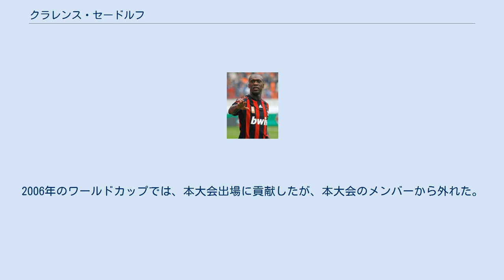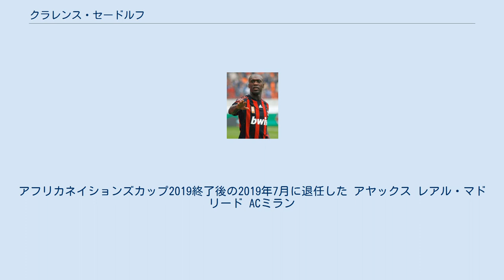クラレンス・セードルフ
クラレンス・クライド・セードルフ（Clarence Clyde Seedorf、 1976年4月1日 - ）は、スリナム、パラマリボ出身の元オランダ代表サッカー選手、サッカー指導者。
 アヤックス、レアル・マドリード、ミランと異なる3クラブでUEFAチャンピオンズリーグ優勝を経験した史上唯一の選手。
またこれら3チームで3つのリーグを制覇した。
 スリナムの首都、パラマリボ出身。
名門アヤックス・アムステルダムのアカデミー出身。
同期には、パトリック・クライファートやレミー・ボンヤスキーらがいる。
数多くの名選手を輩出してきたアヤックス・アカデミーにおいても、最高傑作と言われている。
また、学業においても非常に優秀であった。
 2011年4月28日、オランダ王家であるオラニエ・ナッサウ家からナイトの勲章を与えられた。
同章は「社会に対して特別な貢献をもたらした者」に与えられるとされており、長年のサッカー界への貢献と、児童たちへの教育支援基金活動などが評価された。
 アヤックス 1992年11月29日(1992-93シーズン)、エールディヴィジ、FCフローニンゲン戦でプロデビュー。
この時、わずか16歳と242日だった。
ファン・デル・サール、ライツィハー、ブリント、ライカールト、ロナルド・デ・ブールとフランク・デ・ブールの兄弟、ダーヴィッツ、リトマネン、クライファート、フィニディ・ジョージ、オーフェルマルスなどアヤックス黄金時代の錚々たる顔ぶれがいた。
このプロ最初のシーズンで、オランダ・カップを制覇する。
 1994-95シーズンにレギュラーポジションを掴み、1995年5月24日、19歳にして1度目のUEFAチャンピオンズリーグ制覇。
相手は、後に所属することとなるACミランだった。
この試合でも先発出場を果たし、後半9分にヌワンコ・カヌと交代している。
 サンプドリア 1995年夏に、イタリア・セリエAのサンプドリアへ移籍。
移籍初年度(1995-96シーズン)、19歳ながら32試合に出場し3得点をあげている。
潜在能力の高さを証明しつつも、ホームシック、チーム低迷などの理由から本来の力を発揮出来ないまま、1シーズンで移籍することとなる。
 レアル・マドリード 1996-97シーズンからは、レアル・マドリードでプレー。
リーグ戦全38試合に出場、6得点を記録しリーグ優勝に貢献。
 1997-98シーズン、21歳で2度目のチャンピオンズリーグ制覇。
トヨタカップも制した。
 その後もチームの中心として活躍するが、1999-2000シーズン、冬の移籍期間にて、チームメイトとの確執、チームの財政悪化などの理由からインテルへと移籍する（推定移籍金: 2300万ユーロ）。
 インテル・ミラノ インテル移籍後は、徐々に輝きを失っていく。
控えの選手として苦しい時期を過ごし、代表でのポジションも絶対的なものではなくなってしまう。
2001-02シーズン、後半戦に出場機会を得ると、目覚しい戦果を上げ復活をアピールした。
 ACミラン 2002-03シーズン、フランチェスコ・ココとのトレードでライバルチームのACミランへ加入。
このシーズン、自身3度目のチャンピオンズリーグ制覇（史上初の異なる3つのクラブでのチャンピオンズリーグ制覇）。
 2006-07シーズン、4度目のチャンピオンズリーグ制覇。
この大会では、後にバロンドールを受賞することになるカカの活躍が取り上げられたが、セードルフ自身も随所に高いパフォーマンスを披露している。
準々決勝でのバイエルン・ミュンヘン戦では、相手ディフェンダーの股を抜いてのゴールと、フィリッポ・インザーギへ絶妙なヒールパスでアシスト。
準決勝のマンチェスター・ユナイテッド戦でも、アレッサンドロ・ネスタのロングパスを頭で落とし、カカのゴールをアシスト。
自身もネマニャ・ヴィディッチのプレスをものともせず、エドウィン・ファン・デル・サールの守るゴールにシュートを決め、優勝に貢献。
UEFAチーム・オブ・ザ・イヤーとUEFAクラブ最優秀MFを受賞。
 2007-08シーズン、2007年12月にFIFAクラブワールドカップで...